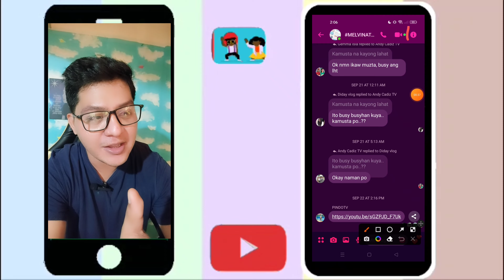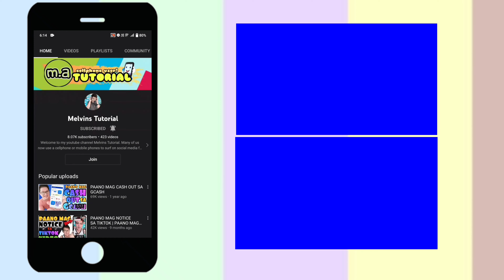REMOVE someone from Group Chat messenger | how to remove someone from group chat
Remove someone from a group chat on Messenger
From Chats, open the group conversation.
Tap the name of the group conversation at the top.
Scroll down and tap See Group Members.
Tap the person you'd like to remove and tap Remove from Group.